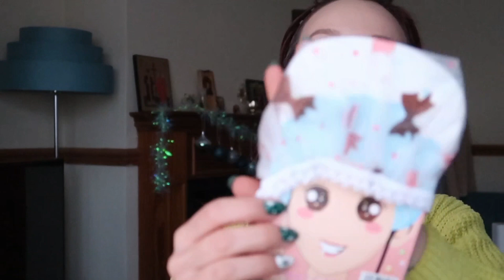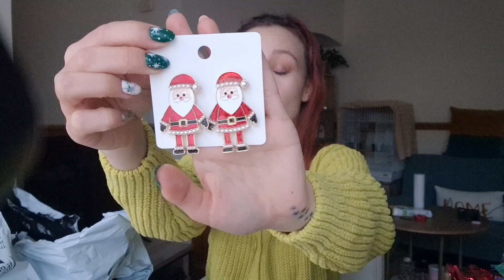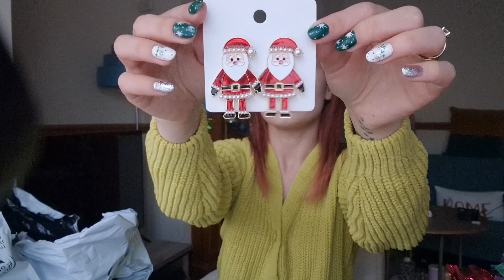Shein 🛍️ || Haul #10 || Cei mai drăguți cercei 👑